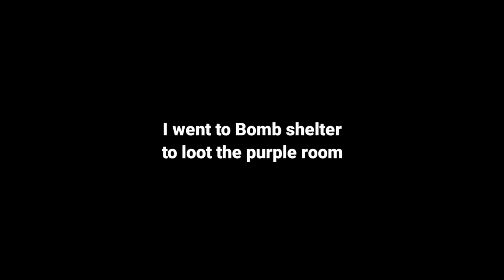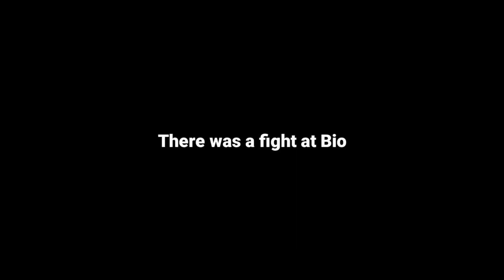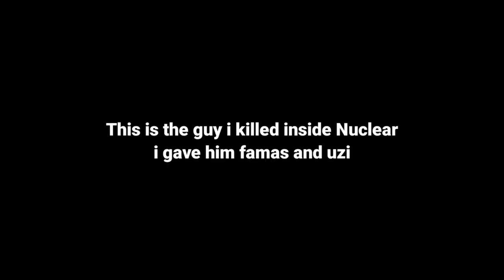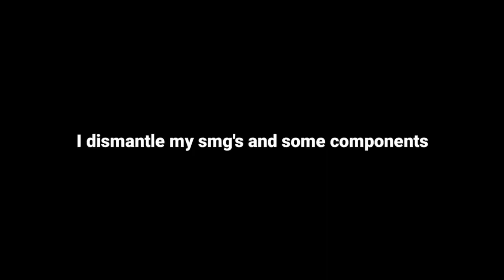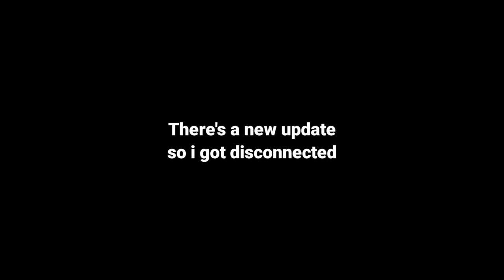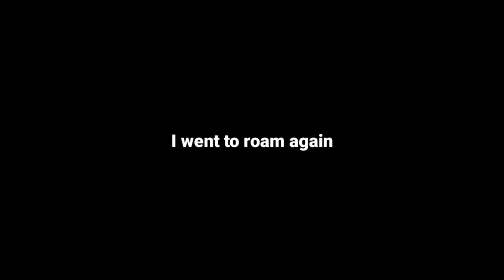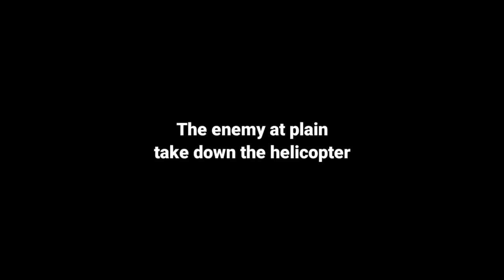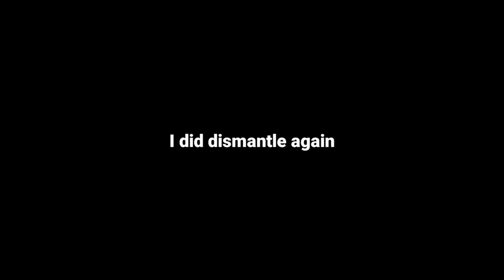The Monster make me rich (EP167) Last Island of Survival